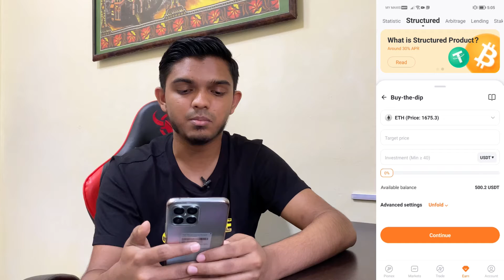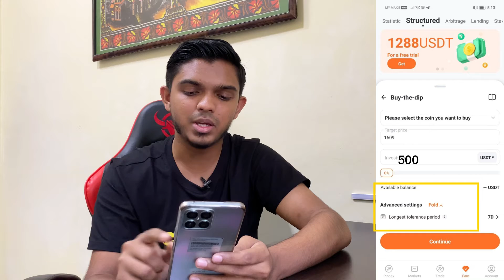CARA BUAT DUIT DENGAN "BUYING DIP BOT" PIONEX STEP BY STEP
DI BAWAH ADA 5 JENIS TUTORIAL
 1) DI LUNO
2) DI HUOBI
3) DI ROYALQ
4) DI BYBIT
5) DI MEXC

1. LUNO

LEPAS SIGN UP PEGI REWARS MASUKKAN CODE " R9DMCF "
NANTI LEPAS INVEST RM260 SEKALI HARUNG OR SEKALI INVEST TERUS RM260 DALAM BTC/ETH/XRP/LTC/BCH GUNA BASIC TRADING or INSTANT BUY AND SELL AKAN DAPAT FREE
RM25 DALAM BENTUK BITCOIN!!
MASUKKAN CODE TU YA UNTUK DAPATKAN FREE RM25 DALAM BENTUK BITCOIN

2) HUOBI
1. Nak daftar HUOBI kan? Tekan Link ni:

2. Masukkan code " ncsk2223 "
SELEPAS MASUKKAN CODE TU NANTI EVERYTIME TRADE AKAN DAPAT 10% CASHBACK.

3. LINK ROYALQ:
(di bahagian invitation code masukkan "TJ77J")

Untuk activekan Royalq 120usdt. Untuk fuel fees tambah lagi 20usdt. So total kena transfer 140usdt. 120usdt untuk activekan and 20 usdt stanby dalam assets untul fuel fees.